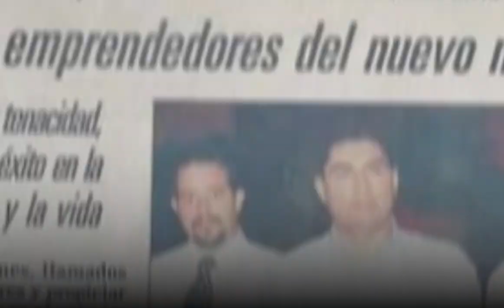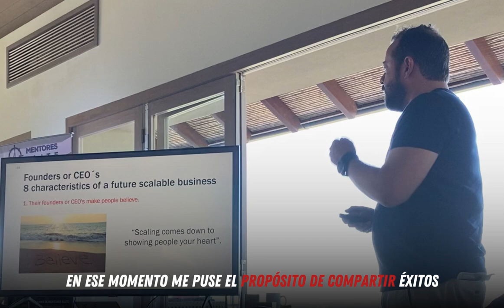¿Quién es Mario Elsner?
Muchos de las personas a Cargo, cometen el Error de Pensar que, al llegar a su primera Gerencia o puesto de Liderazgo, ya NO NECESITAN seguir aprendiendo, y los domina la Soberbia, por eso TE FELICITO👍😁 , porque si estás viendo este video es que sabes que para ser un MEJOR líder tienes que estar en una EDUCACIÓN continua.

Este conocimiento es importante que en este viaje en el cual NADIE nos ENSEÑA a estar a CARGO, aprendas a Delegar de la mejor manera

Déjame un emoji de Unicornio 🦄, para saber que estás en este selecto grupo de líderes que quieres seguir Evolucionando y sin duda me motivaras y alegraras el día.   😁👍

También déjame en los comentarios 👇 si hay algún Temas que quieras que haga otro curso para tu desarrollo

te recuerdo que mi Guía Gratuita "Aprende a delegar como Líder de Impacto" la encontraras en mi página

Cabe mencionar que lo expresado en este Podcast es mi opinión

¿Ya tienes un NETWORKING de Líderes? si te interesa te Dejo acá las ligas de los canales de Telegram & WhatsApp, para que te unas a nuestra comunidad
👉(CIRCULO de Lideres de Impacto⭐) y a la vez me hagas las preguntas que desees, y la liga de mi página por si te interesa incorpórate a algunos mis programas de Liderazgo

Saludos
Mario